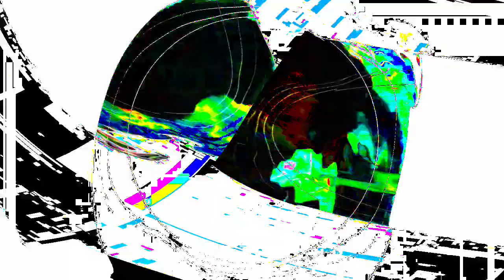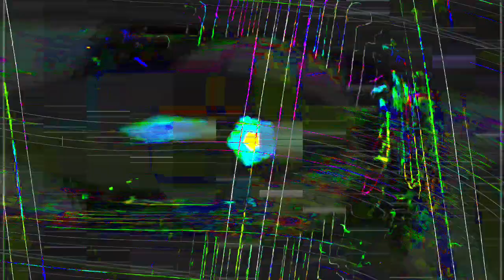[EPILEPSY WARNING] Movie 24 01 15 06h40m33s